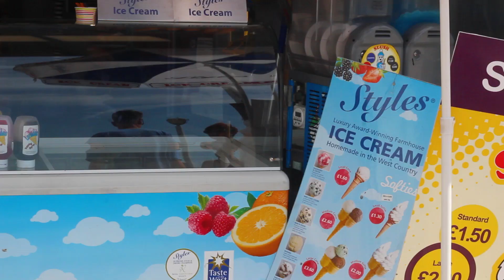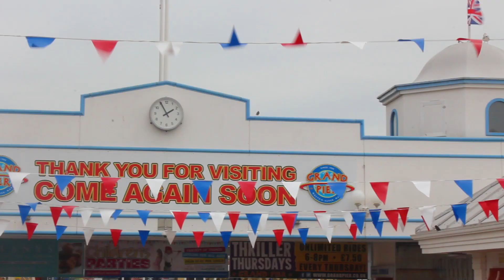ENGLAND 2015 | Sunniva Larsen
MUSIKK:
"Happy Music"